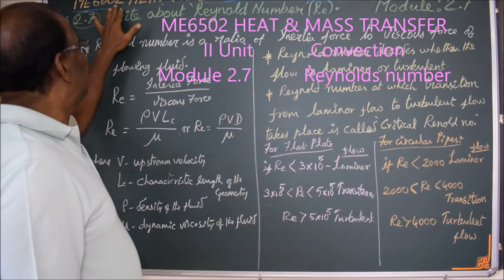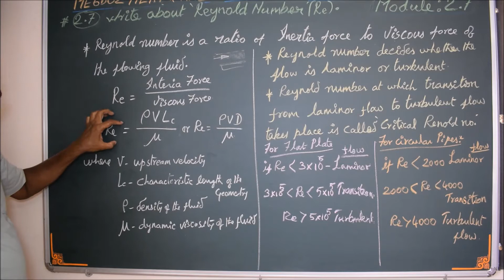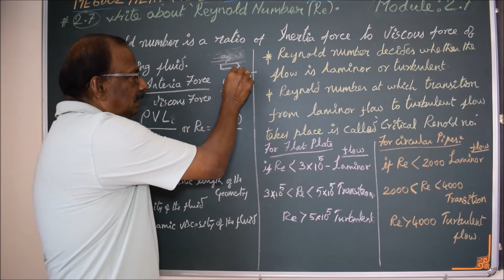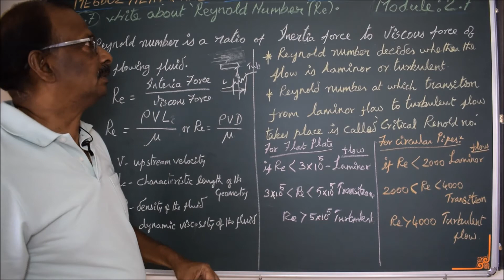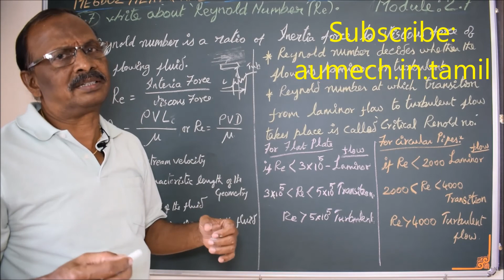Reynolds Number - M2.7 - Heat and Mass Transfer in Tamil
I hereby explain the dimensionless Number Reynolds number and its significance in Tamil.